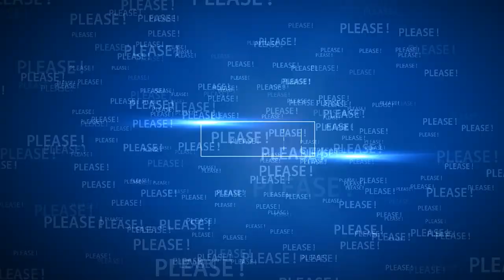Prince Harry talks from Santa Barbara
Prince Harry talking to former Invictus competitors from His New Montecito Home